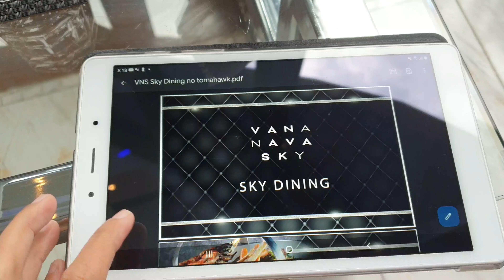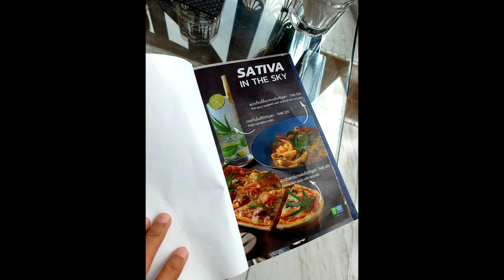HUAHIN Holiday Inn Tapas Counter Buffet l Sky Walk Bar